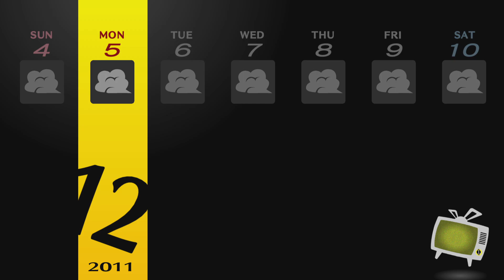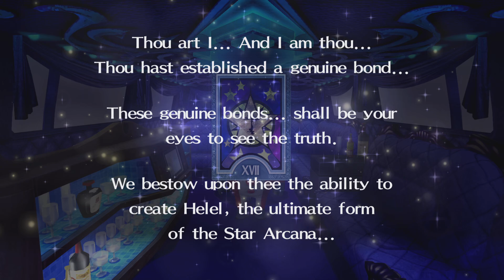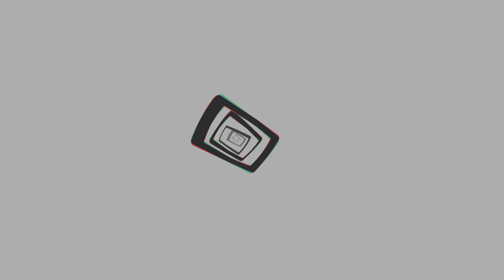Persona 4 GOLDEN|| Seekers of truth